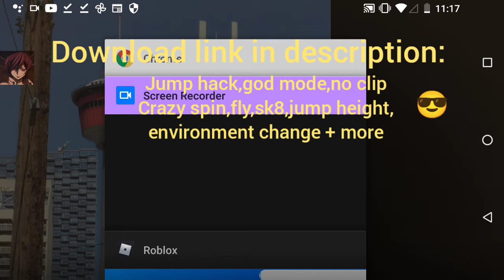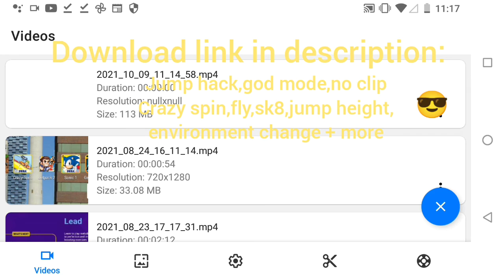Roblox MOD MENU 2021 WORKING NO BAN APK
Hope you enjoy the mod!